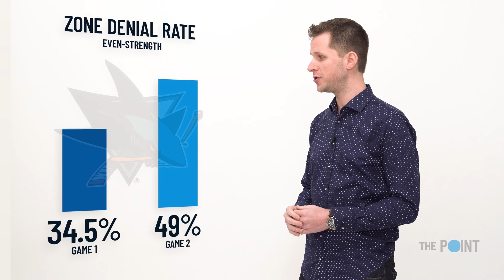How did the San Jose Sharks slow down Vegas in Game Two?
The Sharks were taken off guard by the speed of the Golden Knights in game one, but in game two, they adjusted and kept their rush chances down.